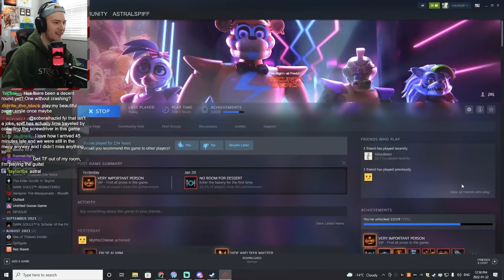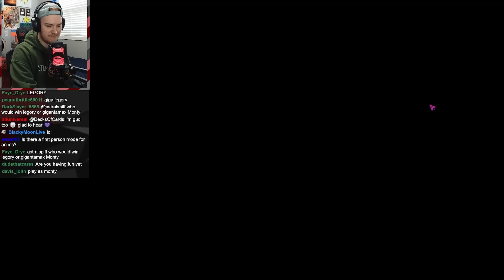Multiplayer FNAF SB is real and I played it ft. EazySpeezy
There has been a mod created that allows players to play together in FNAF SB in a Gregory VS animatronic style. I played with eazyspeezy and some of his friends.\